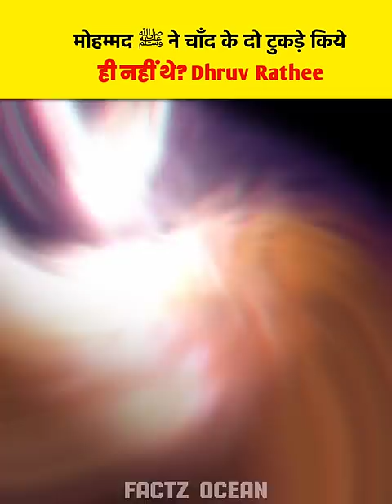मोहम्मद ﷺ ने कभी चाँद के 2 टुकड़े किये ही नहीं थे? 🔥| Exposed Dhruv Rathee ❌ | Factz Ocean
Akmal areeb ki video
akmal areeb
akmal arib
akmal Areeb video
Areeb ki video
Areeb ki videos
Areeb ki shorts
areeb ki viral video
akmal areeb ki reel
akmal areeb ki viral videos
Akmal ki viral
akmal areeb islamic video
akmal ki viral videos
akmal ki video
akmal ki shorts
islamic shorts
yt shorts